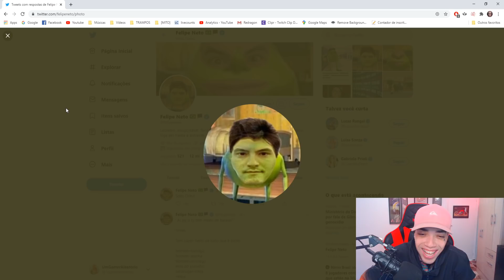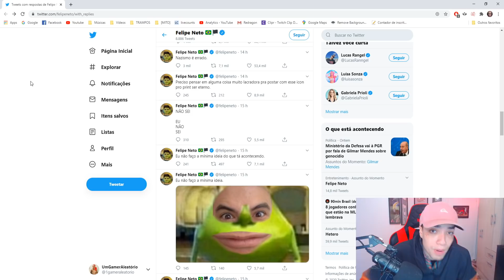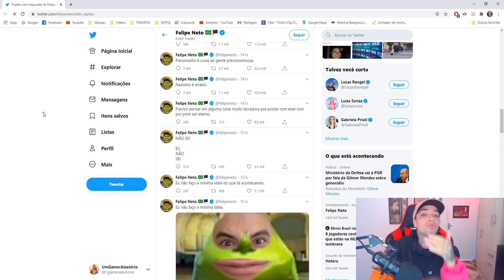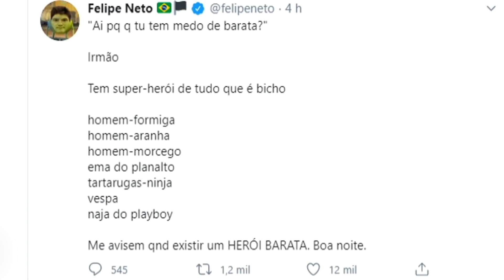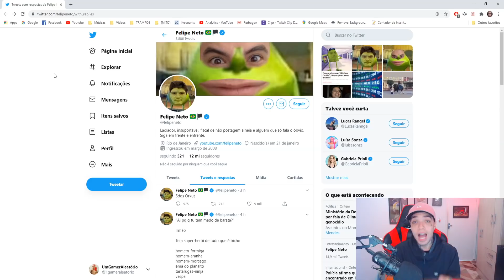FELIPE NETO FOI HACKEADO